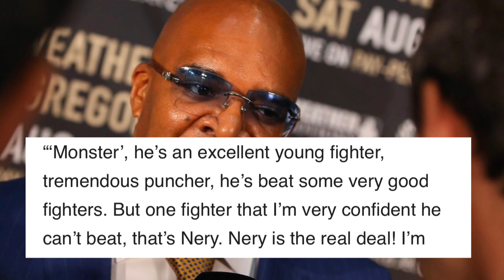LEONARD ELLERBE ‘THERE IS ONLY ONE FIGHTER NAOYA INOUE CAN’T BEAT AT BANTAMWEIGHT